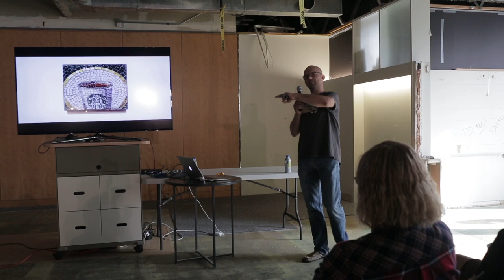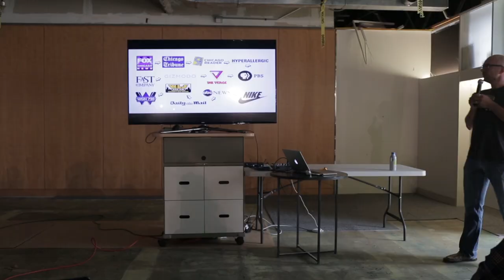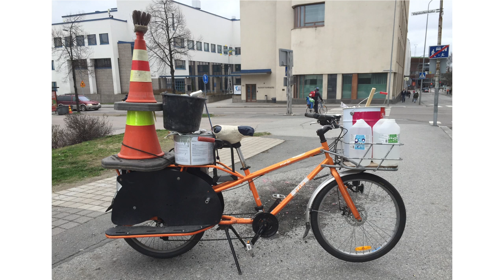Jim Bachor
Jim Bachor says "Don't ask anyone's opinion, follow your gut and don't ask for permission."

Jim Bachor at CreativeMornings Chicago, August 2015. Free events like this one are hosted every month in dozens of cities. Discover hundreds of talks from the world's creative community